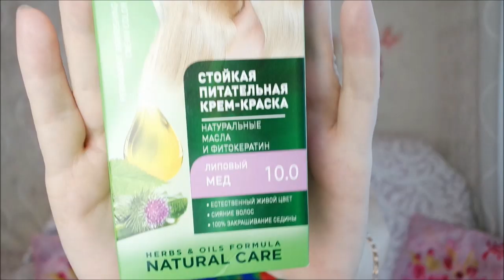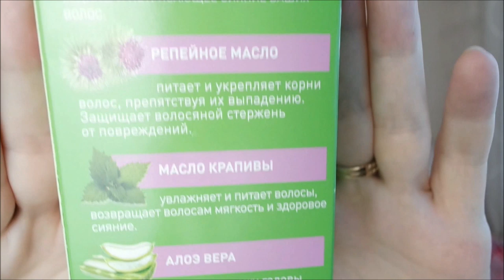Окрашивание в блонд/ Тестирование краски Фаберлик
Окрашивание в блонд, тест краски Фаберлик, краска BOTANIKA 10.0, уход за волосами.